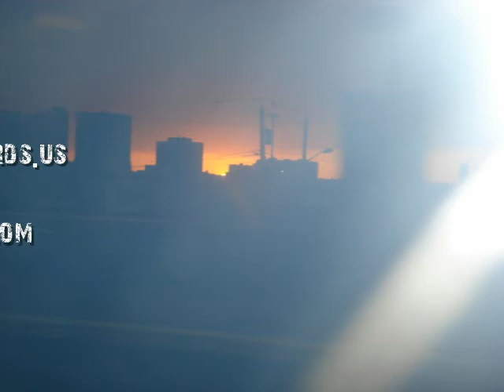INTI- Huayna Kapak - "Zon Velayo"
INTI- Album: Huayna Kapak - 2011